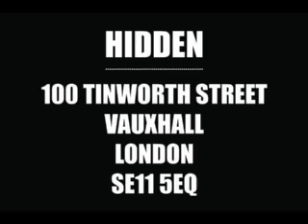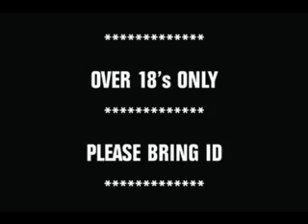Definition Soundclash @ Hidden - Saturday 20th February 2010.flv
Definition Soundclash @ Hidden - Saturday 20th February 2010